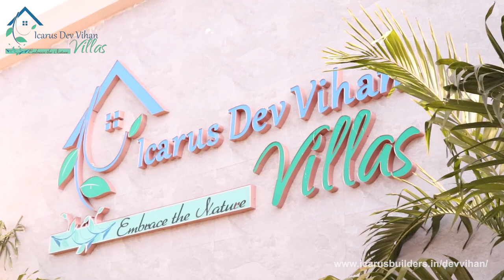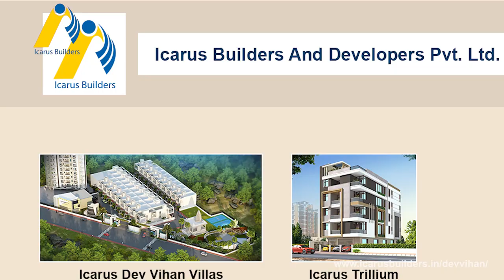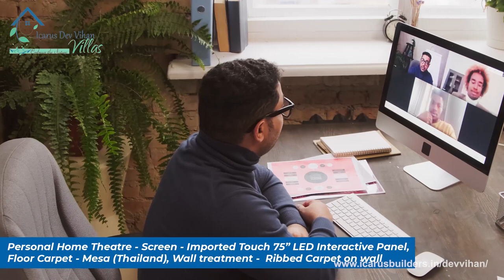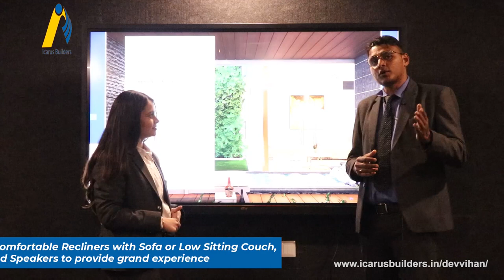110 गज में बना शानदार Luxury Villa with Personal Swimming Pool & Garden "Icarus Dev Vihan Villas"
Icarus Dev Vihan Villas are uniquely designed and the only Swimming Pool Villas in Jaipur, Situated at the most demanded and developing location of Vaishali Nagar Extension, Gandhi Path West, Jaipur.

Each Villa at Icarus Dev Vihan Villas offers International Features in Indian Price
Personal Swimming Pool
Personal Garden
Personal Home Theater
Robotic Openable Roof
25000 Sq. Ft. Park
Concierge Service
24 Hours 3 Tier Security
Contemporary Stone & Glass Elevation
Gated Society
Master Bedroom With Walk-in Closet, Washroom & Balcony
Hotel Club & Concierge Service
Prime Location
All International and well-established brands used in construction

And Many More Features that make Icarus Dev Vihan Villas your favorite place to live and enjoy with your family, therefore the best investment options in real estate in Jaipur.

👉 BRANDS WE ARE USING
Wooden Door & Frame - Dormak
Digital Locks - Yale Sweden
Wooden flooring - Egger Germany
Home Theater Carpet- Mesa (Thailand)
Swimming Pool Tiles - Glass Mosaic Tiles
Modular kitchen - MODA Germany
Premium Quality Wires - RR Kabel
CP Fittings - Grohe
CPVC & PVC - Finolex
Switches & Accessories - Philips
Sanitary fittings - Duravit (Germany)
Anti Skid Vitrified Tiles - AGL
Glass - Saint Gobain
LED lights - Legero
Wardrobe accessories - Hettich

👉 PLAN YOUR FAMILY SITE VISIT TODAY

Villa In Jaipur
Best Villa in Jaipur
Personal Swimming Pool Villa
Personal Home Theatre Villa
Villa with Robotic Roof
Icarus Dev Vihan Villas
Icarus Builders
Luxury Property
Builders in Jaipur
Best Villas in Rajasthan
Luxury Villa
Luxury Villa in Jaipur
Best Project In Jaipur
3 BHK Luxury villa
Villas In Jaipur
JDA Approved
RERA Approved
Jaipur
Villa at Ajmer Road
Villa at Vaishali Nagar

Affordable villa for sale kalwar road jaipur,
Villa for sale under 20 Lakh jaipur,
House for sale jaipur 20 lakh,
House for sale sirsi road jaipur,

FLAT FOR SALE in jaipur olx,
2 BHK Flats in Jaipur Upto 15 lakhs,
Flats for sale in Jaipur Vaishali Nagar,
Luxury Flats for Sale in Jaipur,
Flats in Jaipur under 20 Lakh,
Fully furnished flat for sale in Jaipur,

property jaipur,
property dealers in jaipur,
ox property jaipur,
best property in jaipur,
property in jaipur plot,
independent house for sale in jaipur,
old house for sale in jaipur,
urgent property for sale in jaipur,
Big size house with temple,
Plot for sale jaipur,